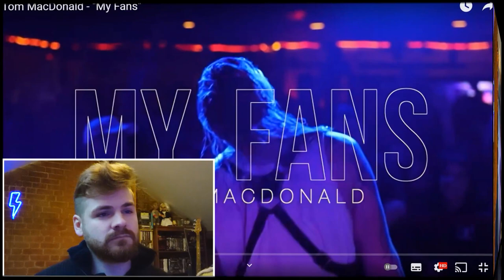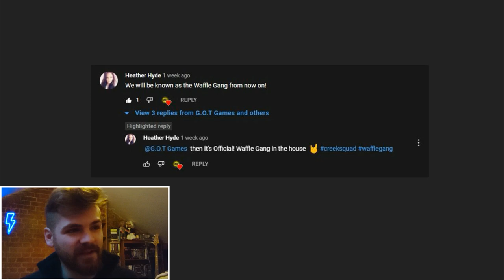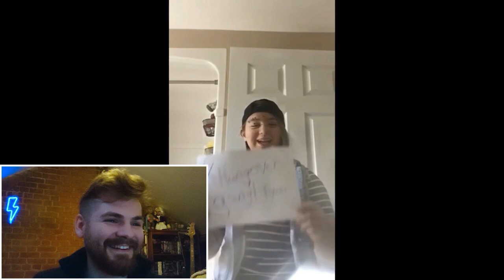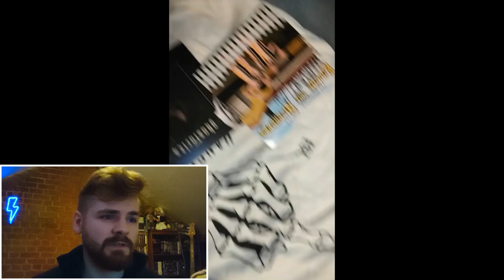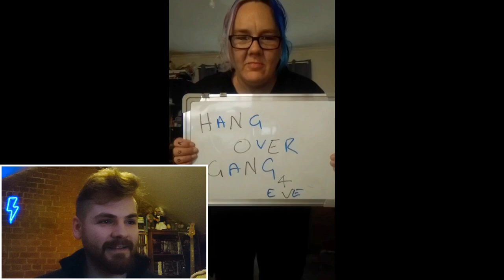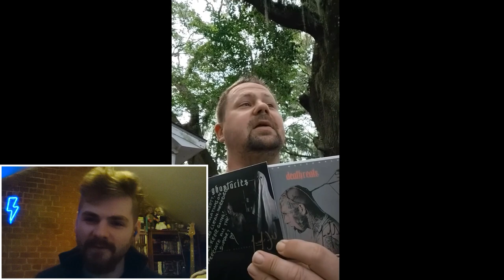Tom MacDonald - "My Fans" [REACTION]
MY FANS by TOM MACDONALD IS HERE!

My first time reaction to the widely requested Tom MacDonald song, My Fans! We have checked out so much of Tom MacDonald now and yet we haven't even scratched the surface! From No Response to Don't Look Down and America to Whiteboy we are making our way through all his awesome tracks and one above most has been requested since we started this decent into the madness that is Tom MacDonald and that was My Fans!

Now it didn't seem fitting to check this song out until I had heard a good amount of his stuff and also spoken to so many of you who have taught me about Tom MacDonald and Nova Rockafeller and now, I feel like we are ready to jump into Tom MacDonald MY FANS!

So, let's do it! Finally, Tom MacDonald! My Fans! My first time reaction to My Fans by Tom MacDonald!

📖 Book:
• Unnatural Series One: